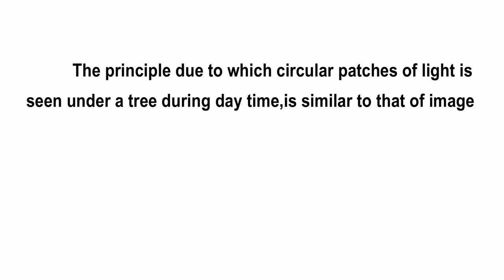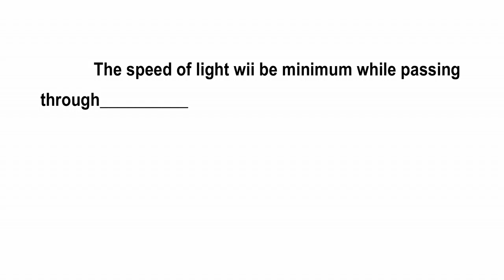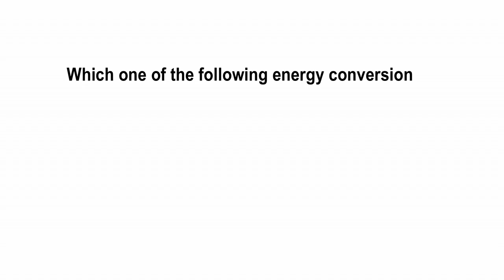RRB ALP PHYSICS AND MATHS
RRB ALP CBT-2

TRADE SYLLABUS---PHYSICS AND MATHS